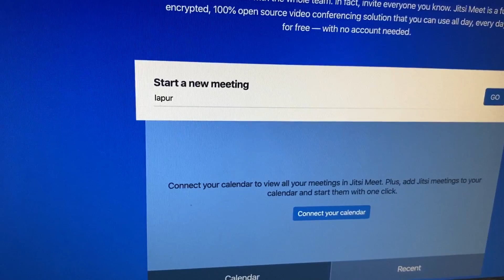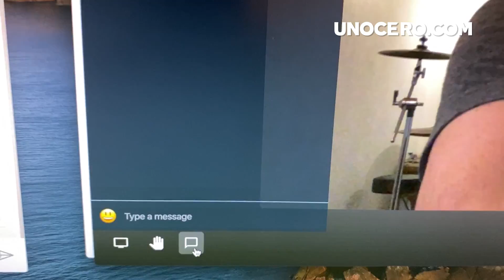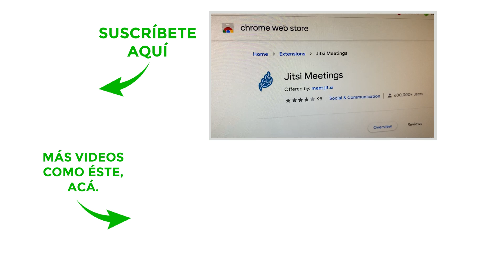Jitsi Meet una alternativa a Zoom y Hangouts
Jitsi Meet es una aplicación de videollamadas que podría ser la alternativa perfecta a las herramientas más populares que, aunque eficientes, no necesariamente son las más seguras.

Debido a la pandemia global de coronavirus, las aplicaciones de videollamadas se encuentran viviendo la época dorada, pero quizás no por los mejores motivos.

Te puede interesar:
¿Tienes Android? Así puedes viajar al espacio con realidad virtual: